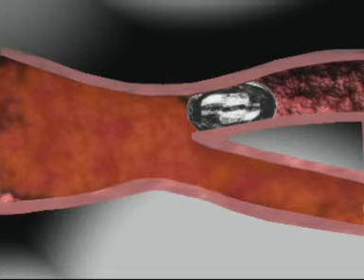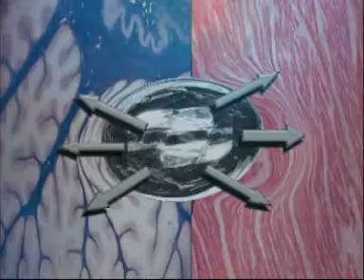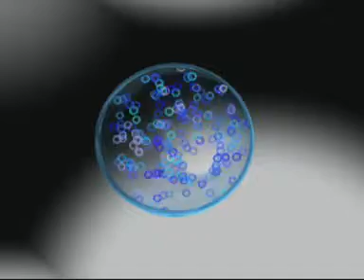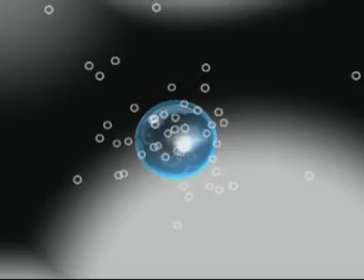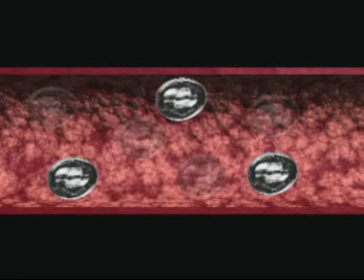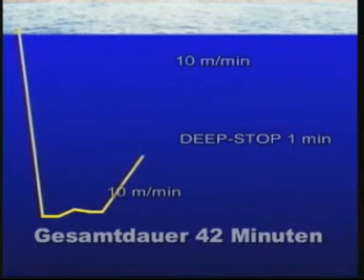RGBM12G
MARESLab RGBM 1, Teil 2 Deutsch